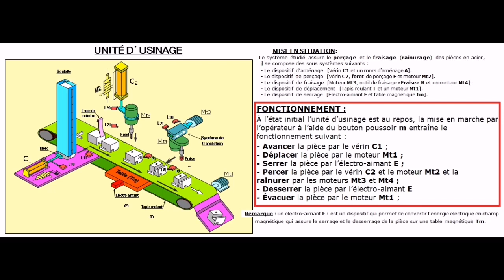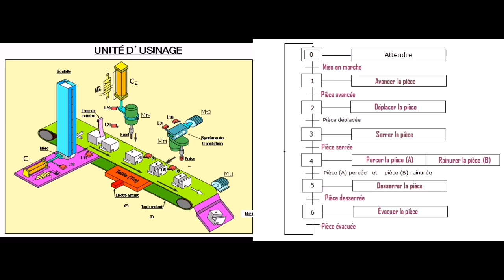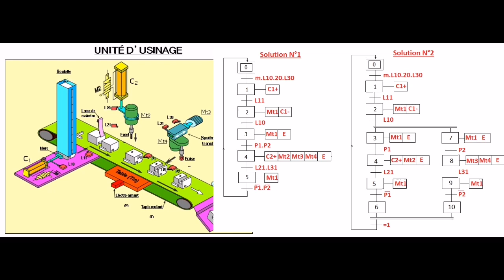GRAFCET (cahier de charge 13)